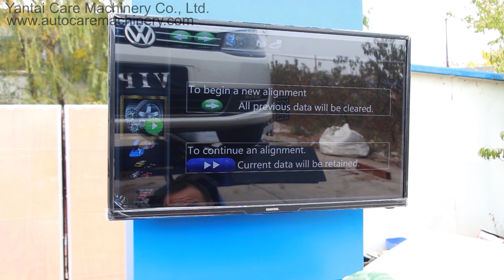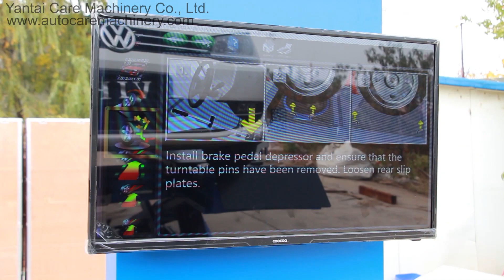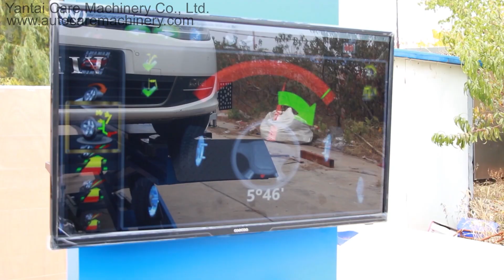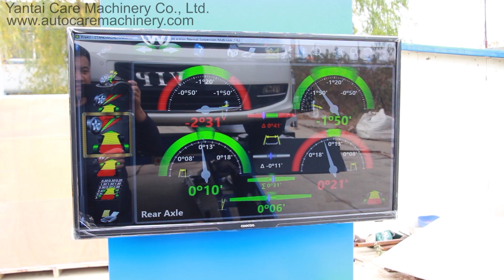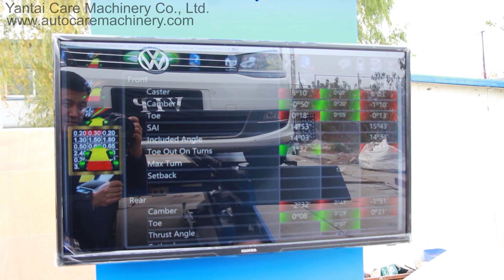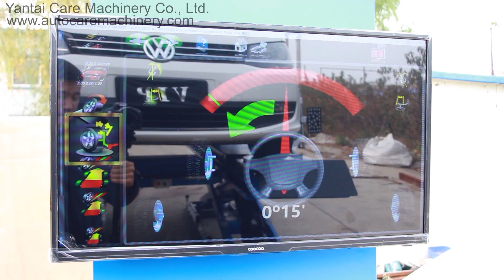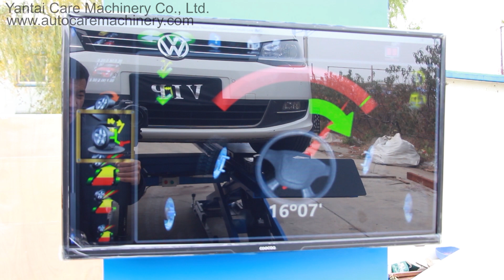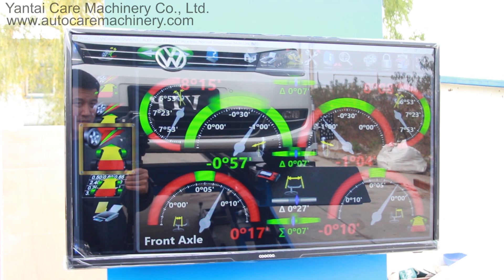AG 700 Wheel Alignment Operation